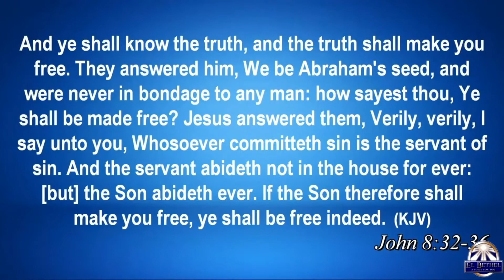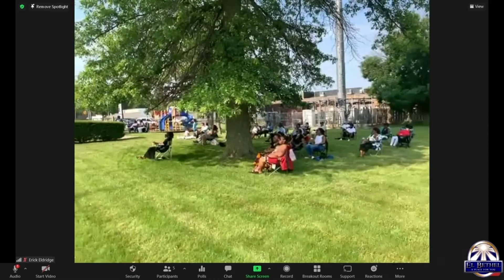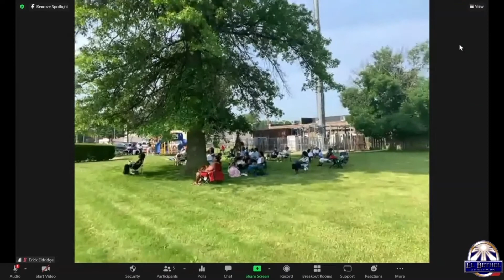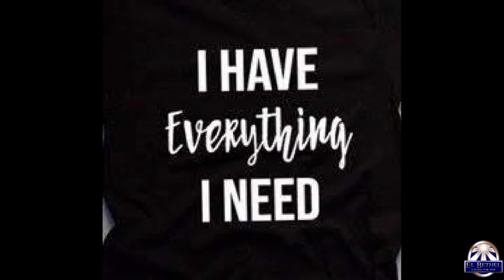El Bethel Church Service - 7/4/2021: Freedom Day!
Message: Freedom Day!
Senior Pastor: Rev. Dr. Lawrence C. Glass, Jr. aka PG

EL BETHEL CHURCH SERVICE ONLINE
     • Sunday Worship - Facebook Live - Sunday at 9am
     • Bible Class - Zoom- Wednesday 12 noon & 7pm

Online giving is a safe and easy way to support the ministries of El Bethel.
Visit: ElBethel.com/Giving

Rev. Dr. Lawrence C. Glass, Jr. (PG)
El Bethel Church
25295 Grand River Ave